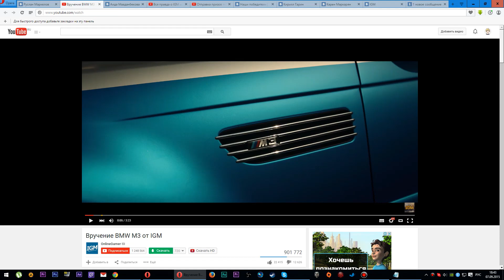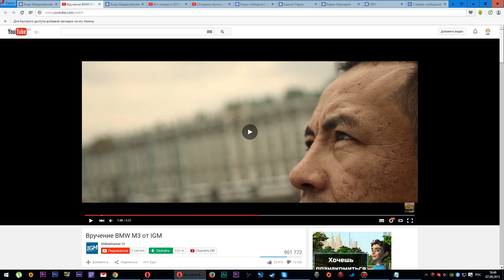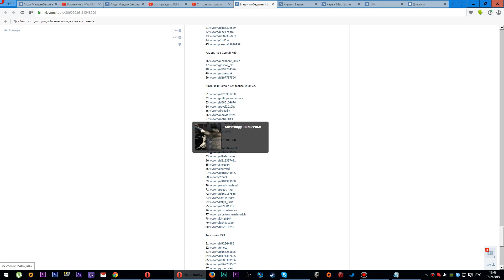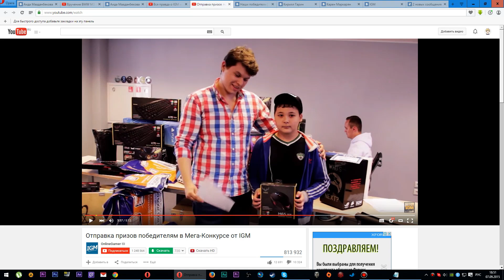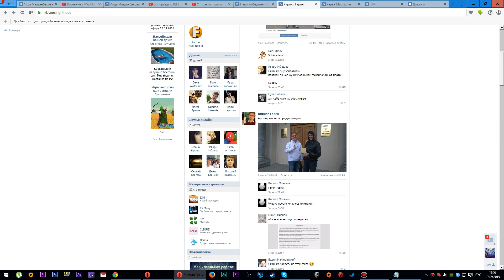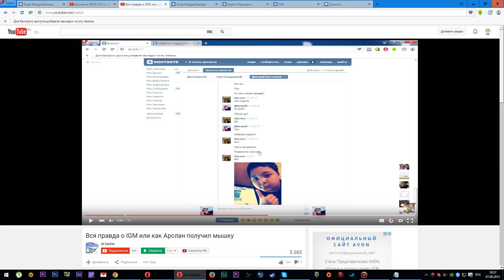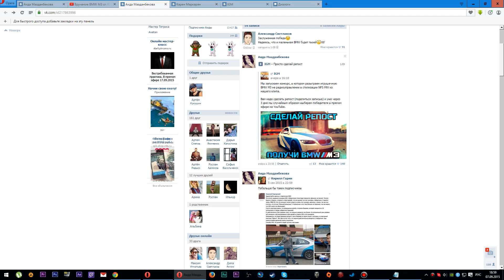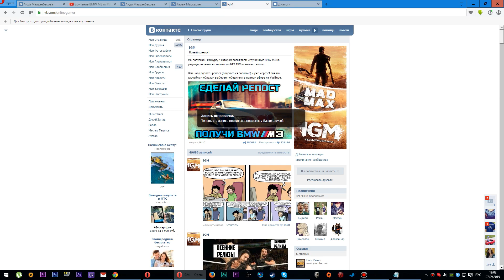IGM - ВРУЧЕНИЕ МАШИНЫ - ВСЯ ПРАВДА - РАЗОБЛАЧЕНИЕ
Четвертая часть НАШУМЕВШЕГО ролика о правде конкурсов IGM !!!
Речь зайдет о родителях Аиды и подаче в суд на школьника!